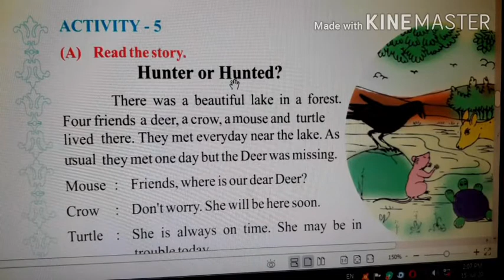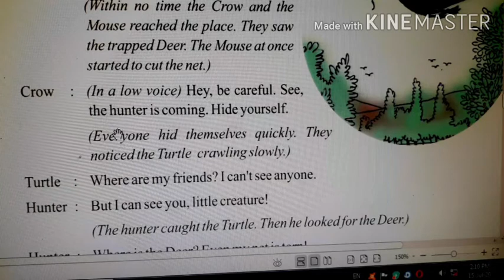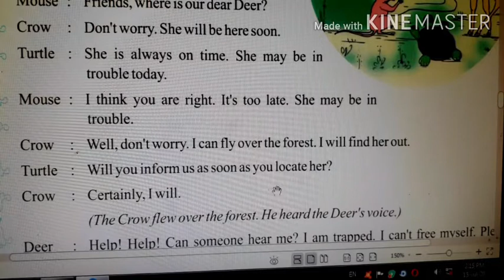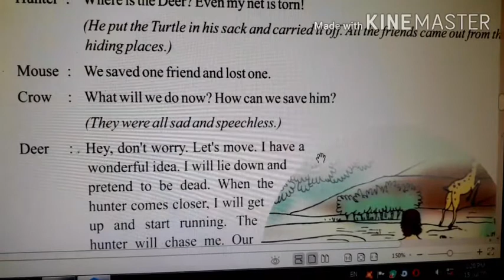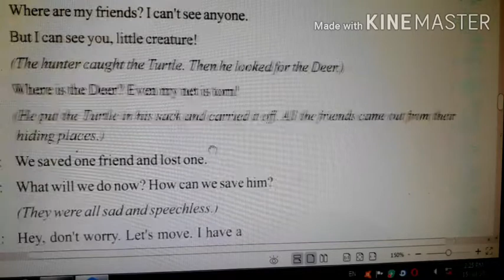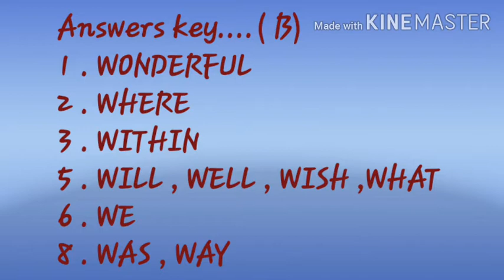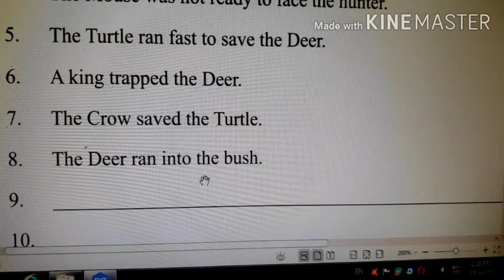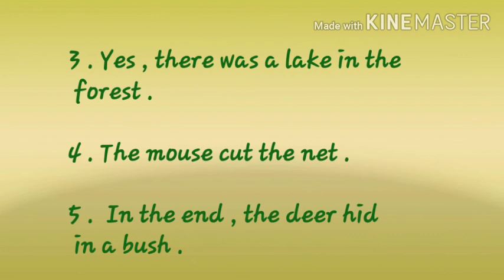Guj med,sub eng,std 6, ch 5,part 2,sem 2